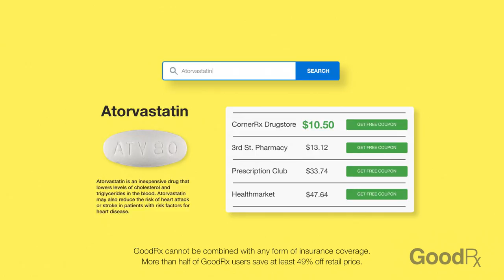GoodRx: Founder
Meet Doug Hirsch and find out how GoodRx works.